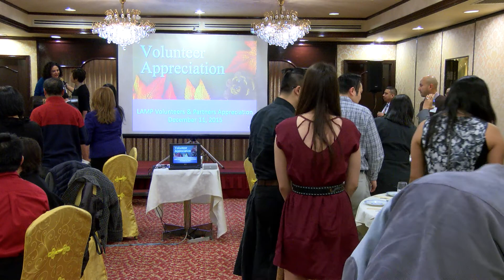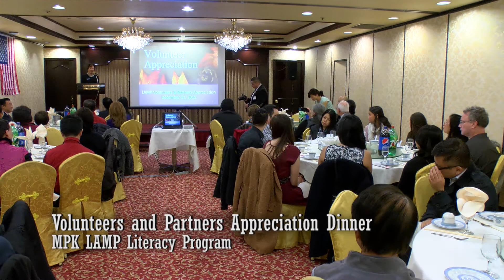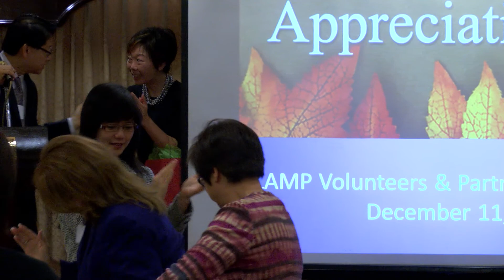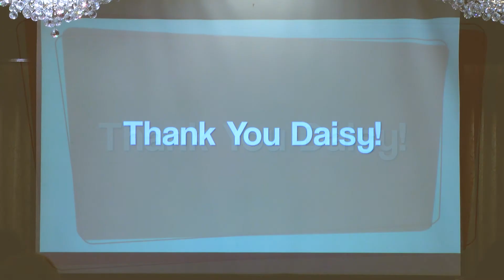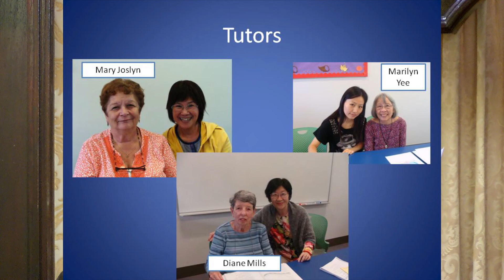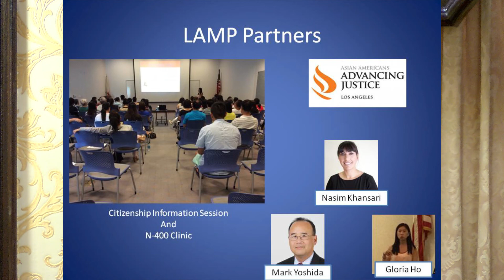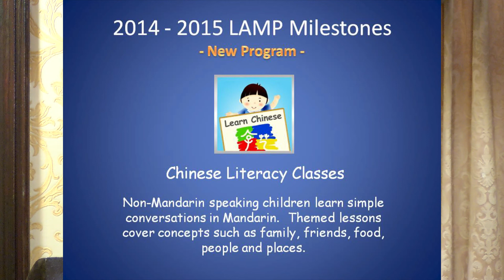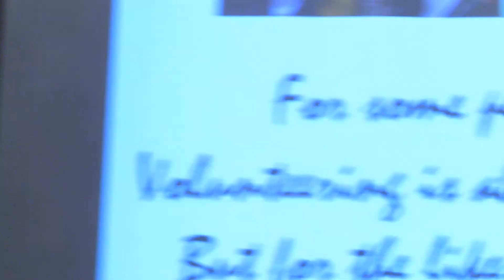MPK LIbrary LAMP Volunteer & Partners Recognition 2015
MPK's LAMP Literacy Program recognizes it's volunteers, community partners and Tutor of the Year Daisy Ma. Featuring Joyce Chan, Norma Arvizu, Mike Eng, and the many volunteers, learners and staff of the the LAMP (Literacy for all of Monterey Park) program. Recorded December 11, 2015 at Empress Harbor Seafood Restaurant in Monterey Park, Calif.